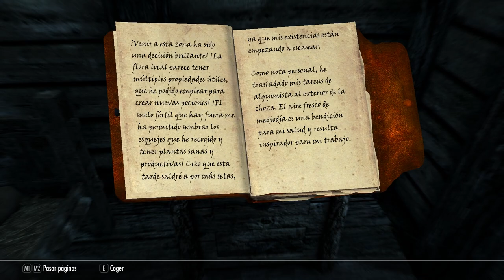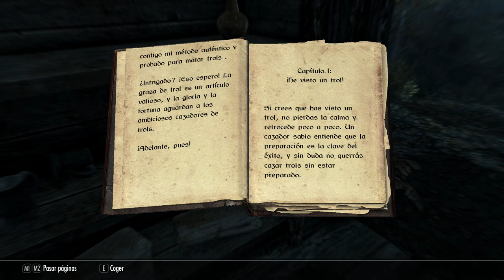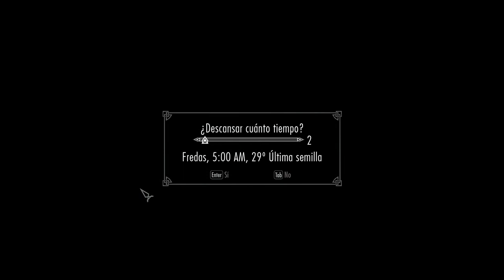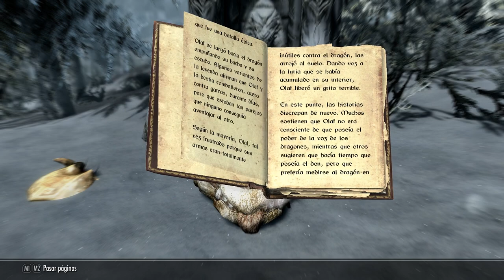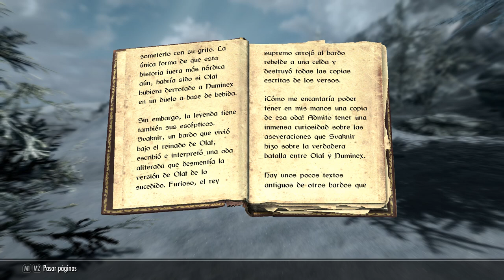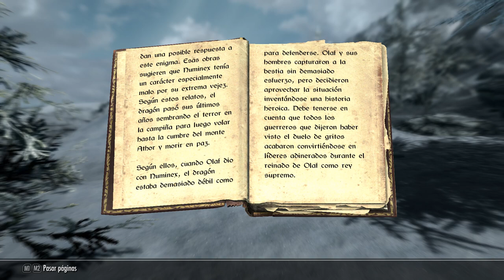TES V: Skyrim SE - Khaijit Independentista Superviviente Cap 20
Terminando el peregrinaje y conociendo por fin a los Barbas Grises.